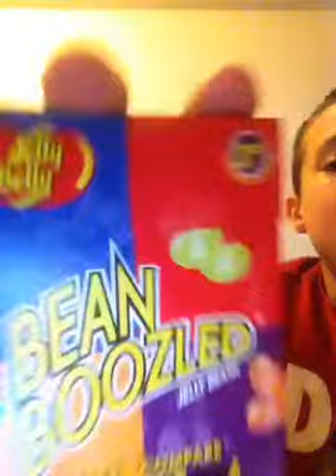jelly belly challenge avec Marco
abonné vous et liker